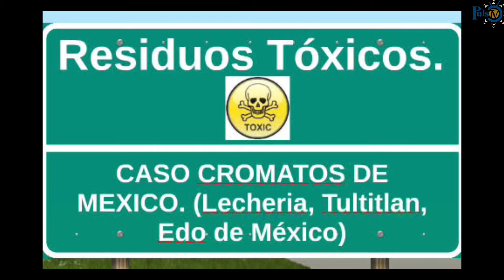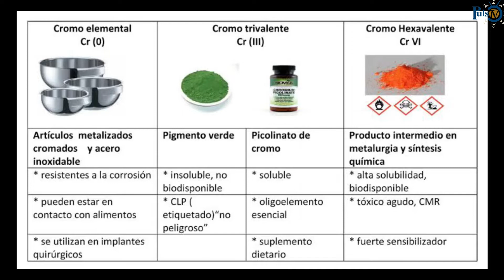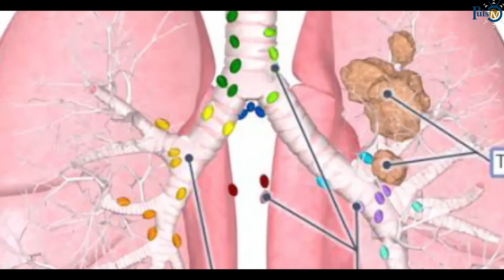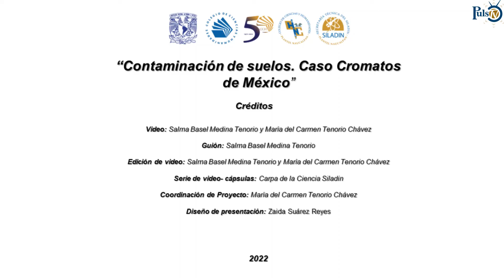Carpa de la Ciencia SILADIN | Contaminación de suelos: Casos cromatos de México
La contaminación del suelo se debe, sobre todo, a sustancias químicas procedentes de la actividad humana. La superficie terrestre es la piel del planeta, un manto lleno de cicatrices, arrugas milenarias y heridas más recientes causadas tanto por el hombre como por la propia naturaleza.